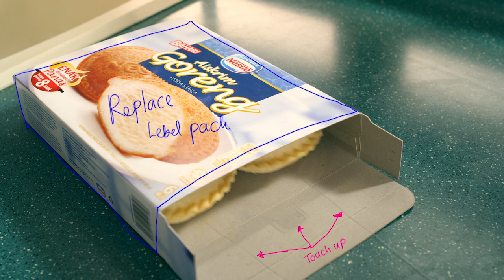Dazrene Darus 2013 Commercials Showreel (Compositing/Paint/Rotoscopy)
This is the latest 2013 showreel while working in an advertising post house VHQ Post (Malaysia). Most work were done in The Foundry Nuke, Autodesk Flame & Autodesk Smoke.